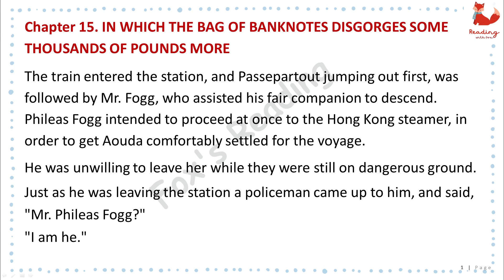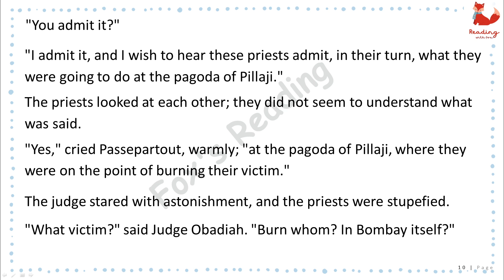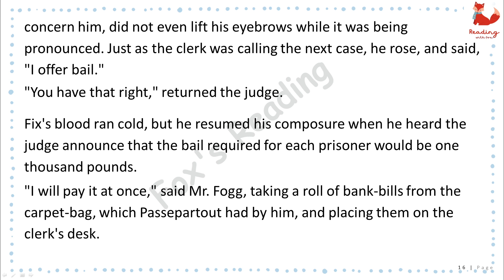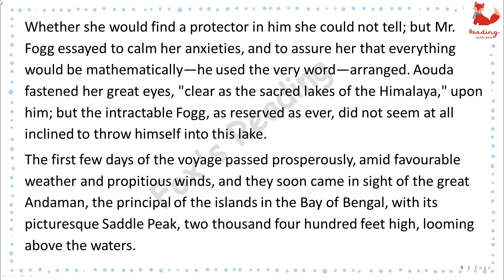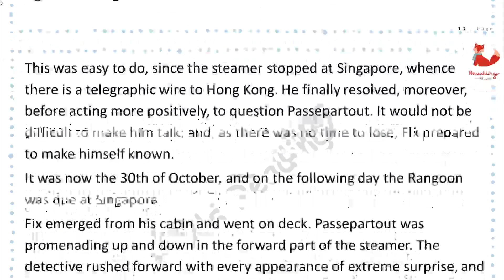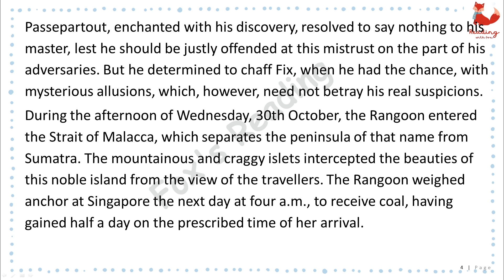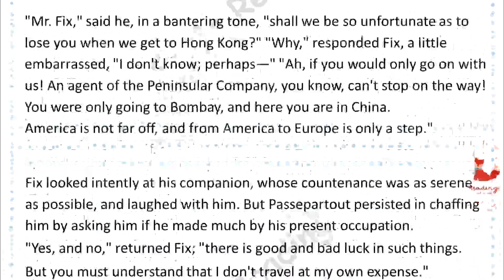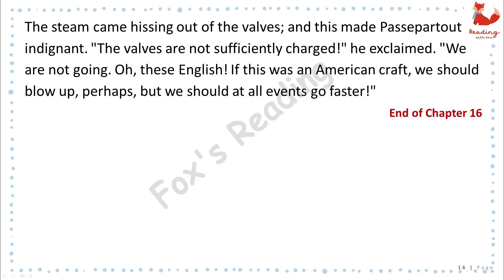Around the World in Eighty Days (Chapter 15-17) | Audio books english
Chapter 15. Chapter 15. IN WHICH PHILEAS FOGG DESCENDS THE WHOLE LENGTH OF THE BEAUTIFUL VALLEY OF THE GANGES WITHOUT EVER THINKING OF SEEING IT
Chapter 16. IN WHICH FIX DOES NOT SEEM TO UNDERSTAND IN THE LEAST WHAT IS SAID TO HIM
Chapter 17. SHOWING WHAT HAPPENED ON THE VOYAGE FROM SINGAPORE TO HONG KONG
Jules Verne is the master of classic adventure tales. Around the World in Eighty Days is just more proof that his excellent writing skills put the readers right in the book with Phileas Fogg and Passepartout. Because of a bet by his friends, Phileas sets out to get all the way around the world in eighty days.

Phileas is a rich man, but also very precise about his life. He wants everything done the way he likes and will get rid of anyone who does not do that. The wager starts when he is at a local club and begins an argument about whether a person could get all the way around the world in such a short period of time. He believes he can because a new railroad has been opened in India. Because he is so sure of his mathematical figures, he takes the wager and sets off with his new valet.

He has a carefully planned route for them to travel by steamer boat and railroad. Their itinerary includes crossing the Mediterranean Sea, the Red Sea, the Pacific Ocean and the Atlantic Ocean and also across several continents. What he does not plan on is that a bank robber left England at the same time they did and a detective mistakes Phileas for the robber and follows them.

Along the way, Phileas bribes people to rush their trip, they rescue a woman about to be sacrificed, ride elephants and miss their boats. They lose a few days and have to rush to make up the lost time. When they finally get to San Francisco, their adventure really speeds up! They encounter a big herd of buffalo and are also attacked by Sioux Indians. All the while, Phileas is still trying to make up lost time and get back to England in eighty days.

Around the World in Eighty Days has so many wild adventures that no reader can be bored. Along with the excitement, there is also the element of mystery as the reader needs to decide if Phileas is the bank robber or not and whether he can learn to relax and be a friend to others. No one will be sorry they spent the time to read Jules Verne’s book.
Audio books english! Enjoy this English story for learning English. You can improve your English pronunciation and listening skills with this English story with subtitles.